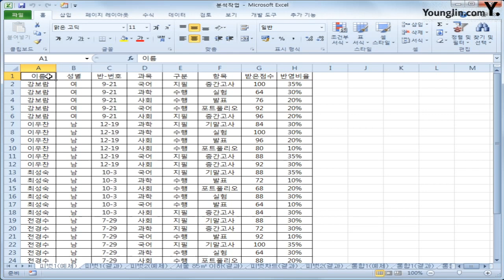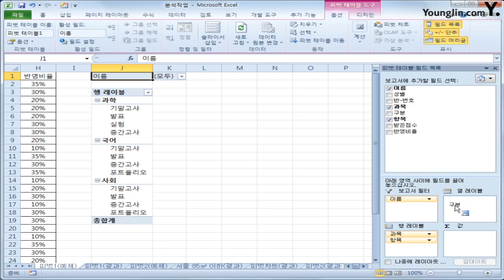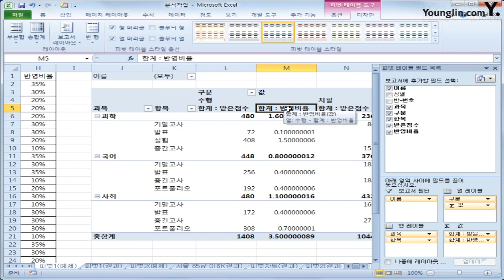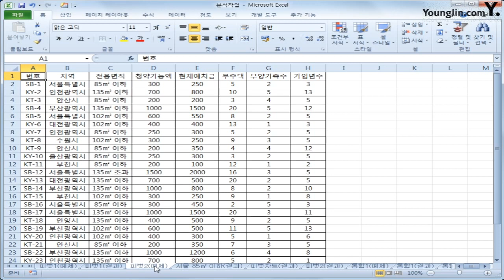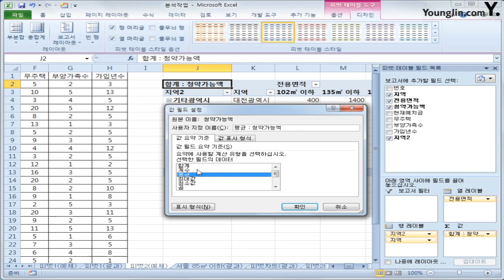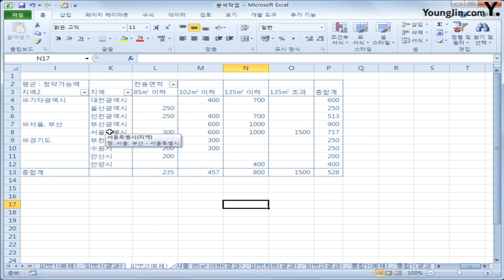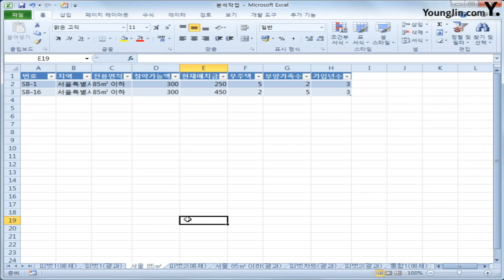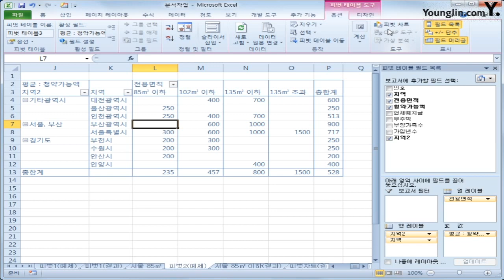스프레드시트 : 피벗 테이블(2018)